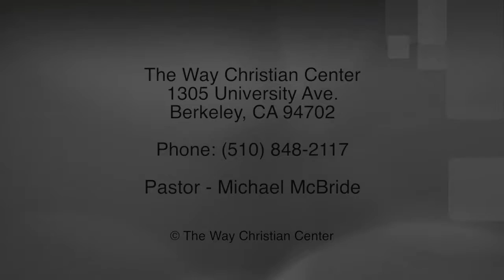Episode 142 - October 16, 2016 - The Invisible Black Woman